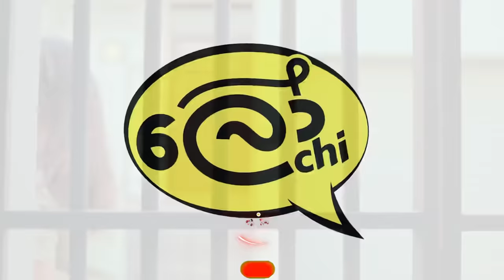Akkai Nangi - Part 4 (අක්කයි නංගියි)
Directed by Lochana Jayakodi
DOP / Editor / Visual effects: Pasindu Perera

Cast:
Lochana Jayakodi
Rumesha Jayakodi
ක්‍රිශාන්ත 🐶

with love,
Lochi ❤️